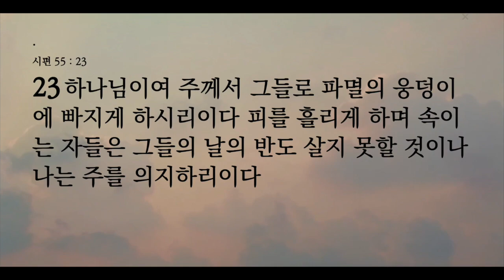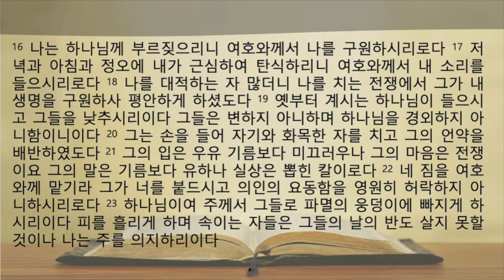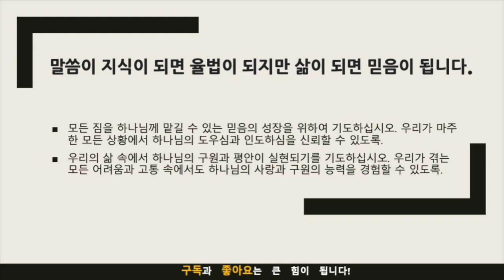생명의 삶 묵상노트 ㅣ "짐을 내려놓고 믿음으로 걷기: 하나님을 향한 절대 신뢰" (시편 55:16-23)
음원출처 : 크리스찬 BGM